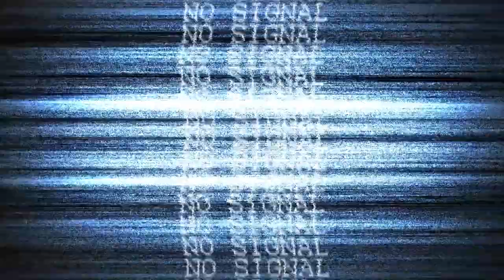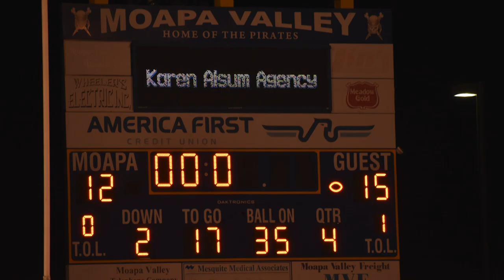BCHS vs MHS - 10/2019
Boulder City Football
BCHS - 15
MHS - 12